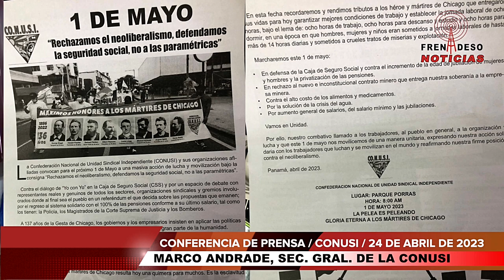CONFERENCIA CONUSI 24ABRIL2023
Rechazamos el neoliberalismo, defendamos la seguridad social, no a las paramétricas.

La confederación nacional de unidad sindical independiente CONUSI y sus organizaciones afiliadas convocan para el próximo I de mayo a una masiva acción de lucha y movilización bajo la consigna "Rechazamos el neoliberalismo, defendamos la seguridad social, no a las paramétricas".